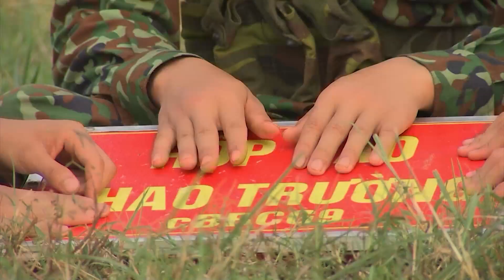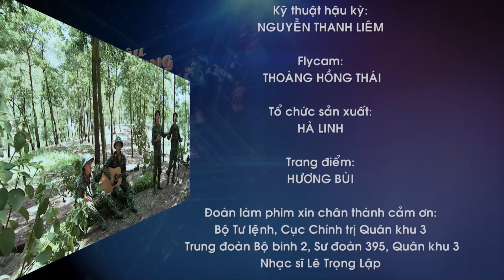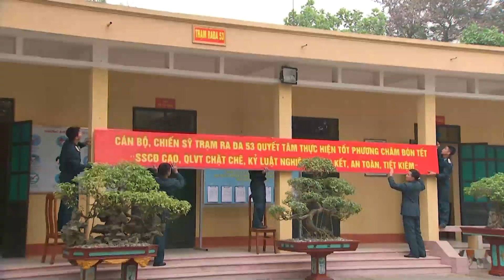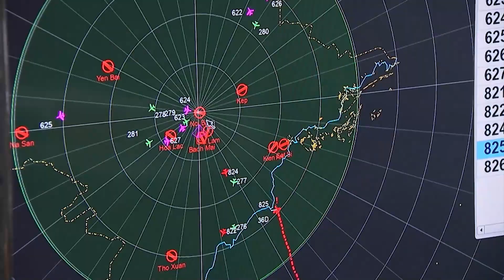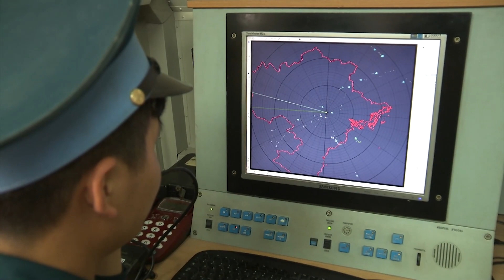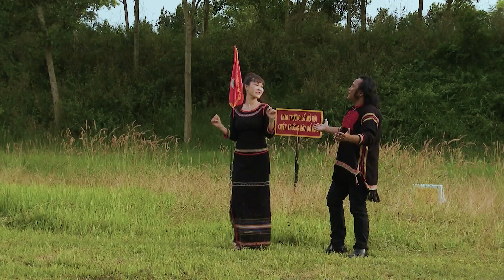LK Bước Chân Lữ Đoàn - LK Nhạc Cách Mạng Tiền Hay Nhất 2023 - Giai Điệu Thao Trường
☞Danh Sác Bài Hát:
00:00:00 Buoc Chan Lu Doan - Top Ca Lu Doan 405 (So 9)
00:02:11 Nhac Rung - Top Ca Nu Doan Van Cong Quan Khu 7 (So 10)
00:06:46 Thoi Sao Dat Nuoc Trong Niem Vui - The Trinh ft Van Trung (So 6)
00:08:46 Chiec Vong Cau Hon - Hong Bau ft Quang Nguyen (So 13)
00:14:08 Loi Con Muon Noi - Hoang Tuyet (So 3)
00:20:47 Ngay Hat Tinh Ca - Lam Bao Ngoc ft Le Hong Phi & Top Mua Doan Van Cong Quan Khu 1 (So 17)
00:25:52 Don Binh Minh - Pham Quyet (So 5)_2
00:30:32 Lu Doan 113 Anh Hung - Top Ca Lu Doan Dac Cong 113 (So 7)
00:34:26 Bai Ca Truong Son - Truong Lam (So 7)
00:39:41 Linh Moi - Top Ca DHVHNTQD (So 1)
00:42:23 Anh Mang Mua Xuan Den - Hong Chinh (So 3)
00:46:19 Ngon Lua Cao Nguyen - Thuy Duong (So 11)
00:50:23 Trai Tim Chien Si - Doi Van Nghe Xung Kich Trung Doan BB2 (So 8)
00:53:17 Bay Qua Bien Dong - Xuan Huong (So 10)
00:56:46 Dem Nay Anh O Dau - Bich Ngoc (So 8)
01:00:57 Rada Tinh Yeu - Thanh Binh ft Loan Phuong ft Mai Lan (So 3)
01:05:41 Mashup Uptown Funt & Buoc Den Ben Em - Duong Hoang Yen (So 41)
01:09:51 Tinh Yeu Mau Nang - Lan Phuong ( So 5)
01:14:08 Nang Thao Truong - Top Ca DHVHNTQD (So 2)
01:18:04 Thu Nha - Kha Duyen (So 6)
01:24:03 Tinh Ca Nguoi Linh - Top Ca (So 39)
01:28:39 Cho Em Xuong Nui - NSUT Y Joel Knul ft Minh Chi (So 14)
♥️ “Gửi Thanh Xuân” là chương trình giao lưu văn nghệ với sự tham gia của ca sĩ chuyên nghiệp cùng cán bộ chiến sĩ. Với mục tiêu phục vụ giải trí, giao lưu kết nối, chia sẻ những gian lao vất vả nơi thao trường, khích lệ tinh thần văn hóa văn nghệ. Chương trình phát sóng kênh QPVN phục vụ khán giả cả nước, thời lượng 30 phút/số, hai số mỗi tháng, vào lúc 10h15 ngày chủ nhật tuần đầu tiên và tuần thứ ba của tháng. Gửi thanh xuân’ hứa hẹn sẽ mang tới cho khán giả nhiều điều mới mẻ, thú vị, hấp dẫn về cuộc đời người lính với những năm tháng thanh xuân tươi đẹp cống hiến, hy sinh hết mình cho Tổ Quốc cùng những kỷ niệm đẹp đẽ về tình bạn, tình yêu, tình đồng chí...